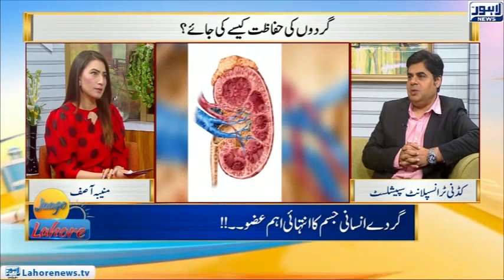Meet National Rock Climbing Champion Iqra Jilani in Jago Lahore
Meet National Rock Climbing Champion Iqra Jilani in Jago Lahore | 10 March 2022